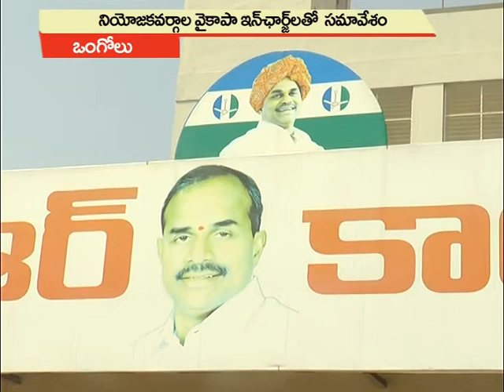ఒంగోలు వైసీపీ జిల్లా ఇంచార్జ్ లతో ప్రత్యేక సమావేశమైన రాష్ట్ర నాయకులు సజ్జల రామకృష్ణారెడ్డి Satya New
వైసీపీ జిల్లా ఇంచార్జ్ లతో ప్రత్యేక సమావేశమైన రాష్ట్ర నాయకులు సజ్జల రామకృష్ణారెడ్డి Satya New